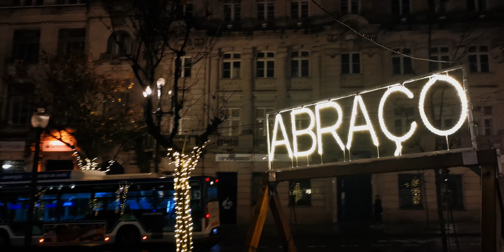Luzes de Natal Porto 2019 4K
Luzes de Natal Porto 2019

Handheld with my HuaweiMate20Pro